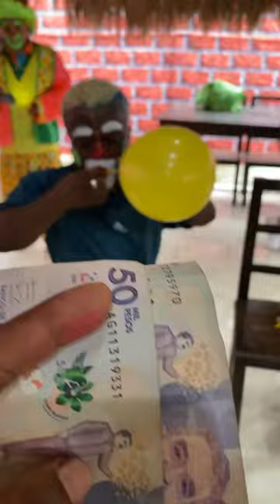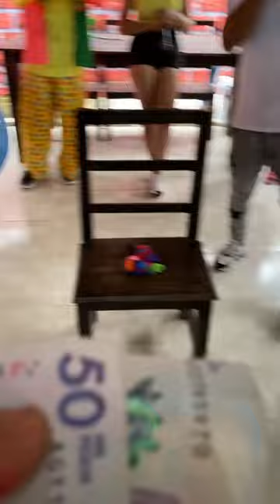Varilla Humor-Reto del globo en calamar-2020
Los invito a ver un humor sano y echo con el corazón EL VARILLA HUMOR de Cartagena para el mundo 🌍,  gracias por el apoyo comenta mi contenido y apóyame 🙏👌👌